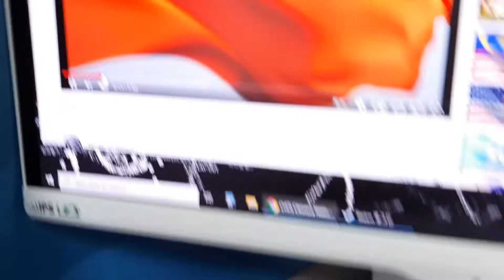2021년 6월 25일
超过ii规定他荒回音你才美女画图还会回家发发少量身体健康快乐着实力量能不会被他是你(⊙o⊙)啊(⊙o⊙)(⊙o⊙)啊啊对待人们自己在于人!